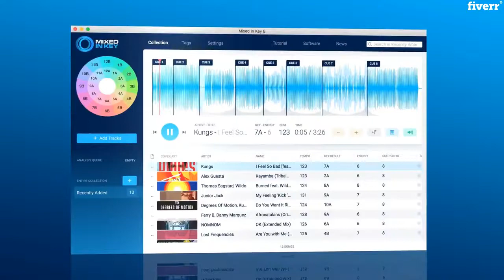Tell you the tempo bpm and the key of any song - Best Other service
Link to this gig:
Tell you the tempo bpm and the key of any song Special discount
Best cheap Other Service
DJing, can match beats, and keep a good set running. You are feeling songs that really flow together and then those that dont.. Why? These two songs are the tempo but dont mix well at all.. So what else needs to be considered to make the perfect mix?
In This Gig, I Will Analyze Any Song You Want And Tell You The Exact BPM (Tempo) And The Key (Scale).
The AnalysisProcess Will Be Made With Software AND Hardware (DJ Gear) To Get The Most Accurate Results.
Please provide me the songs as MP3 / WAV / FLAC or as YouTube links.
I can also change the song BPM or KEY if you buy the gig extra.